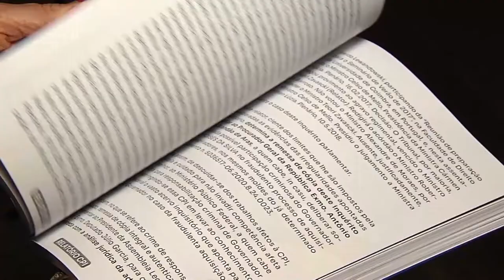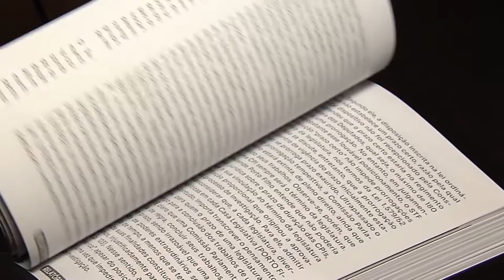É Notícia - Deputado lança livro sobre CPI dos Respiradores - 16/12/21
O deputado e advogado Ivan Naatz, do Partido Liberal (PL) , lançou no hall da Assembleia Legislativa de Santa Catarina o livro "CPI dos Respiradores". Na obra ele aborda a repercussão, os desdobramentos e os aspectos jurídicos e políticos da Comissão Parlamentar de Inquérito da qual ele foi proponente e relator. Entre maio e agosto do ano 2020, a CPI investigou a aquisição de 200 respiradores por parte do governo do Estado, com pagamento adiantado de R$ 33 milhões de reais e sem garantia de entrega.